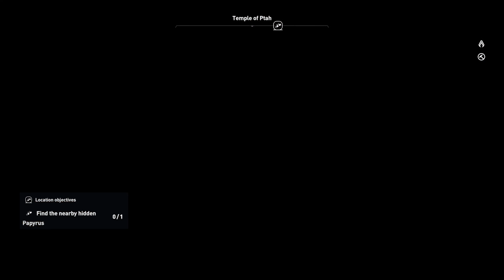Assassin's Creed: Origins Ep70 (Wrapping things up- SERIES ENDING)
Thank you guys for sticking it with me through this series! Be on the look out for ANOTHER series, soon!

OR!